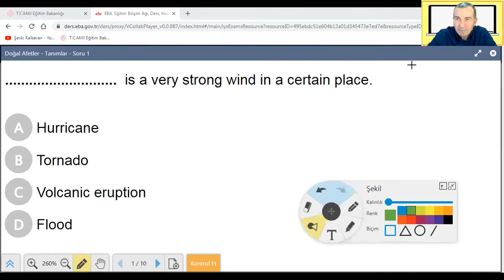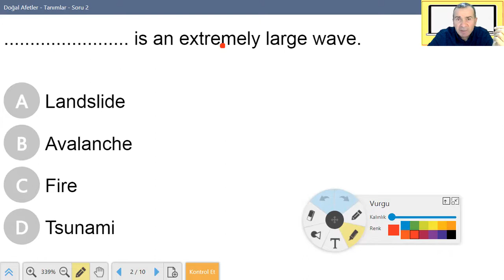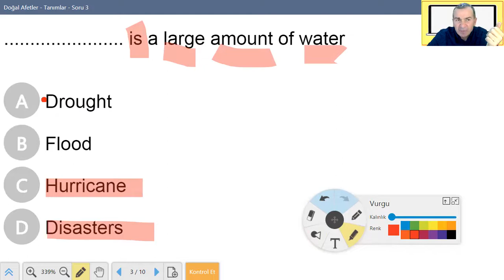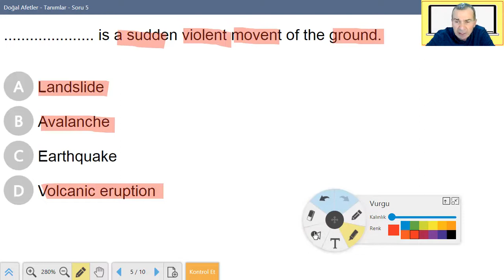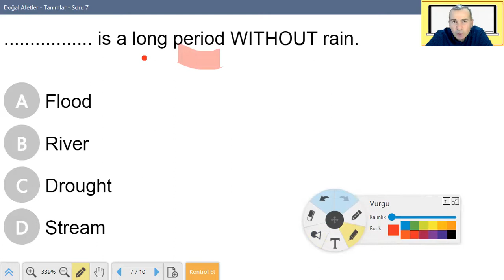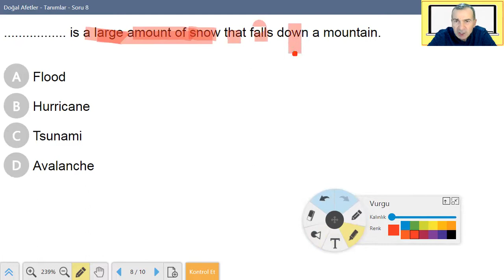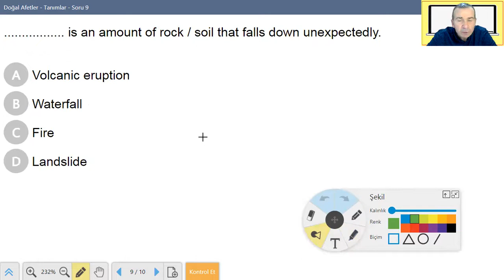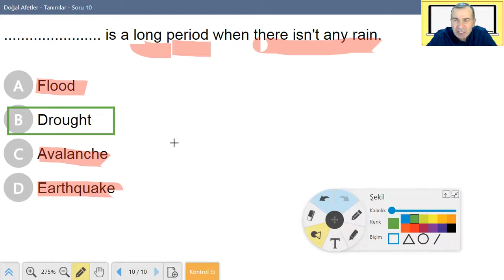Doğal Afet Tanımları Testi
Basit tanımları, açıklamaları verilen doğal afetleri test soruları yardımıyla öğrenme. Doğal afetlerin basit İngilizce tanımları, doğal afetlerin basit İngilizce açıklamaları, Natural Disastes in English, Definitions of natural disasters.